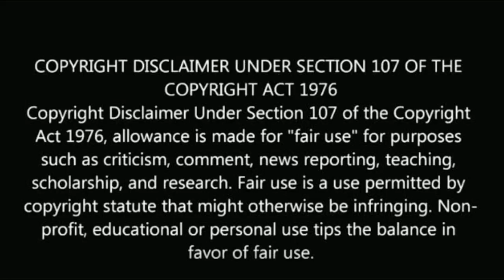1400 episode கடந்த சீரியல் முடிவுக்கு வருது | 1400 episode serial end climax coming soon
Famous Tamil end climax soon.